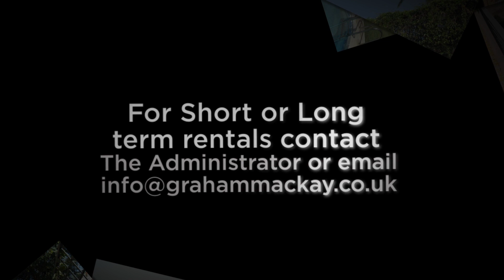The Pools & Gardens at Los Lagos de Santa Maria Golf Elviria Marbella Spain